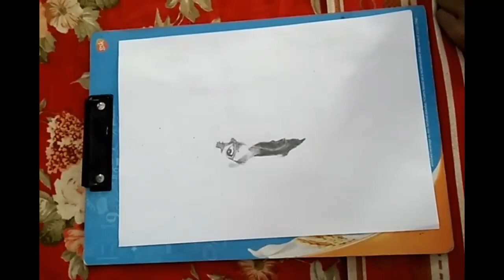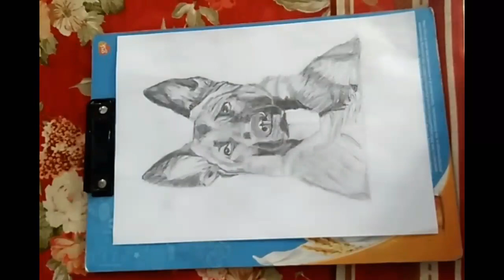German Shepherd Dog Sketch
Hello Dosto
ish video mai maine aapko ek dog ka sketch bana ke dikhaya hai jiska naam hai german shepherd. Ummed karta hu aapko pasand aaiega
Aryan Tiwari Arts

*Query Solved*
1)German ahepherd sketch
2)German shepherd drawing
3)Dog Drawing
4)animal drawing
5)Domestic Animal Drawing
6)Police dog sketch
7)Animal Sketch